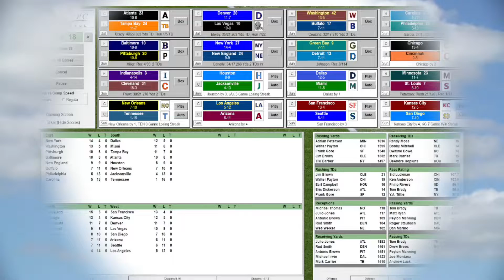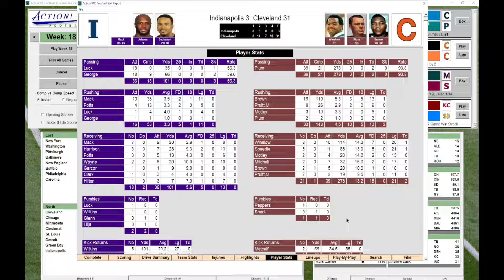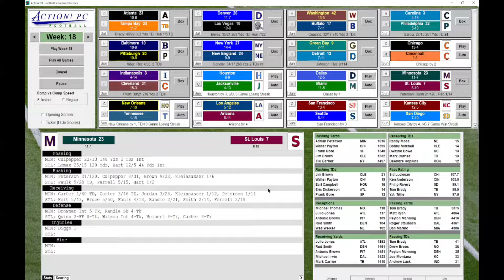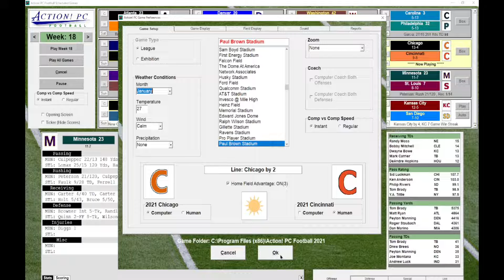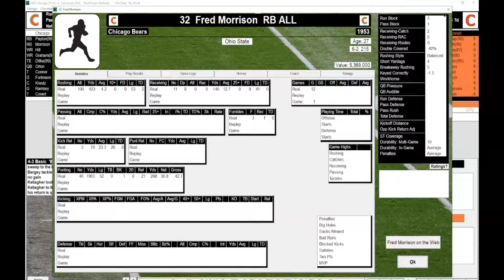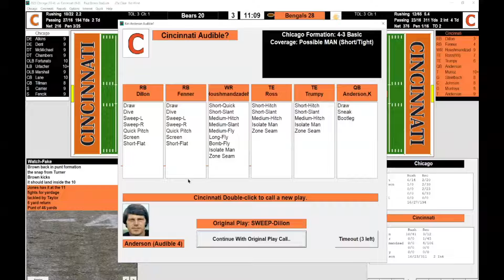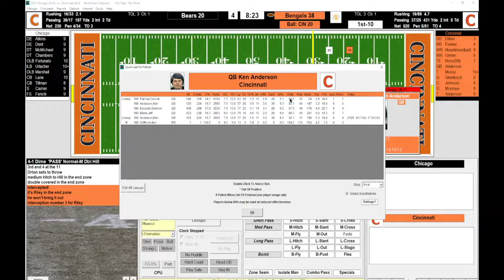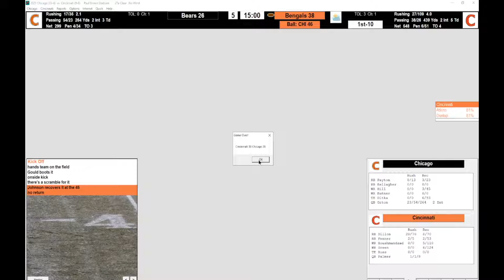HTFL Season 2: Chicago at Cincinnati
A due or die game for the Bengals - if they win, they're the last team to make the playoffs. If they lose, it will come down to the Patriots and Oilers for the last spot and Cincy will be eliminated.